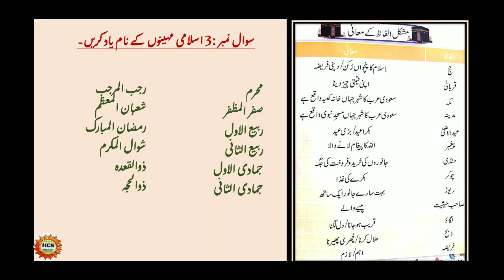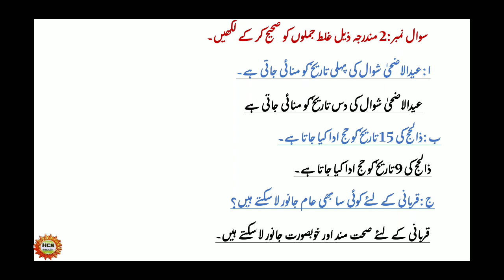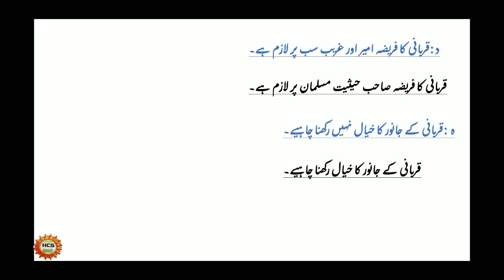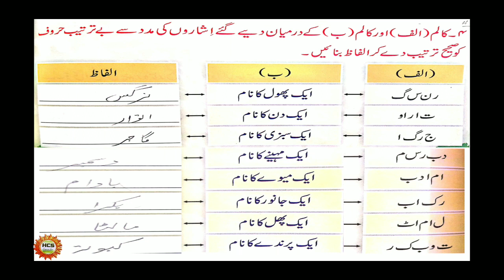Eid ul Azha Exercises Class lll Urdu lecture 34